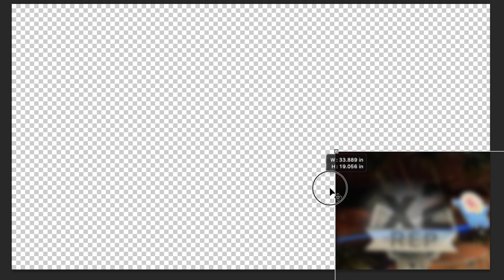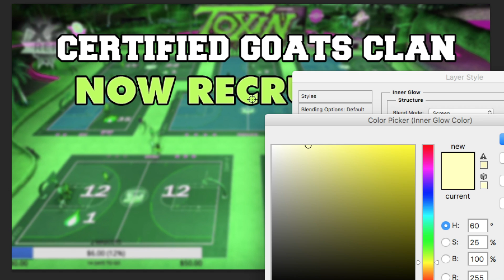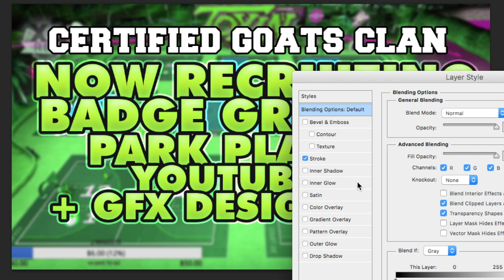Certified Goats Clan Info Sheet Speedart #1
Song: Jazz Cartier - Dead or Alive